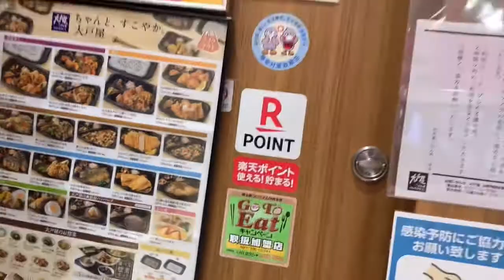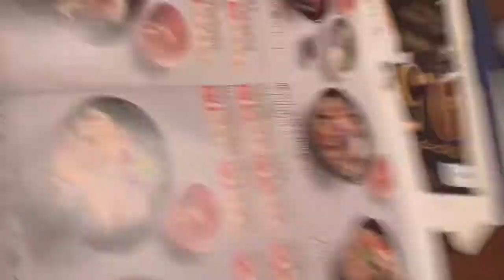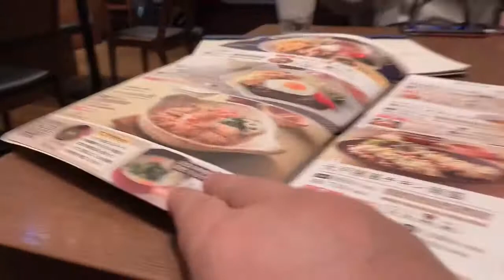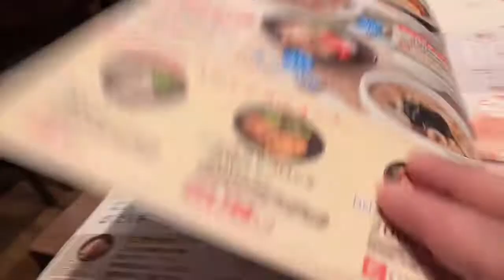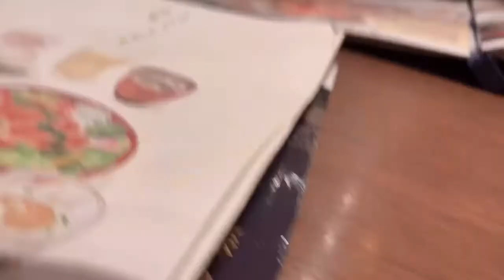Our dinner at Otoya rest.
First date of November!